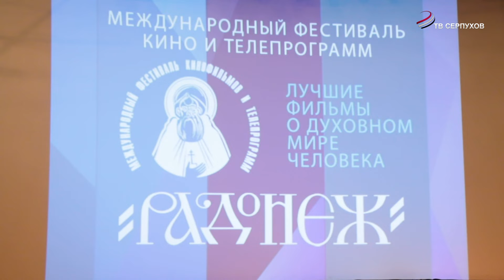Телеканал «ОТВ Серпухов» стал победителем международного фестиваля «Радонеж»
Телеканал «ОТВ Серпухов» стал победителем 27 международного фестиваля кинофильмов и телепрограмм «Радонеж». Его итоги подвели накануне в центральном доме кино Союза кинематографистов России.